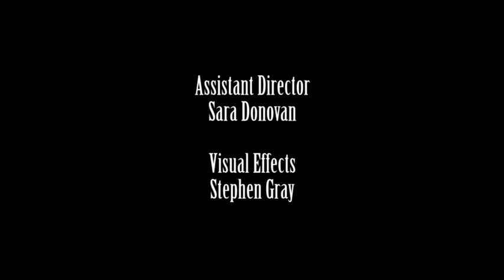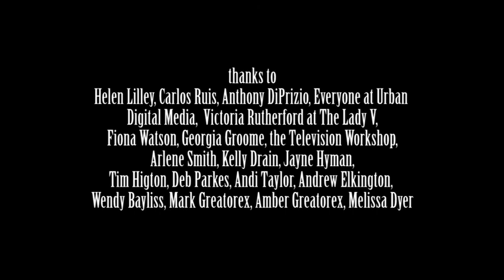The Office Orphan | COFILMIC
The Office Orphan won the audience vote at the COFILMIC 2011
awards. A satirical take on the recession, 'The Office Orphan' tells the story of two executives who are feeling the pinch. Whilst working late one night it becomes clear just how far those cutbacks have gone.

A film by Loonatik & Drinks
Directed & Edited by David Lilley
Written by Julie Bower
Produced by Karen Malin
Starring Sam Pamphilon, Steve McNeil, Louis Greatorex, Kevin Norcross and Anthony DiPrizio

Director of Photography -- Owen Tooth
Assistant Director -- Sara Donovan
Visual Effects -- Stephen Gray
Sound Design -- Geoff Wong

Wardrobe/Stills -- Jo Astbury
Make Up -- Sali Jones of Ms Moo Make-Up
Camera Assistant -- Phil Arnold
Sound Recordist -- Chris Baume
Clapper Loader -- Simon Fretwell

Grip -- Kevin Norcross
Data Transfer -- Rich Dundas
Runner -- Marc Burton

Thanks to Helen Lilley, Carols Ruis, Anthony DiPrizio, Everyone at Urban Digital Media, Victoria Rutherford at The Lady V, Fiona Watson, Georgia Groome, the Television Workshop, Arlene Smith, Kelly Drain, Jayne Hyman, Tim Higton, Deb Parkes, Andi Taylor, Andrew Elkington, Wendy Bayliss, Mark Greatorex and Amber Greatorex, Melissa Dyer